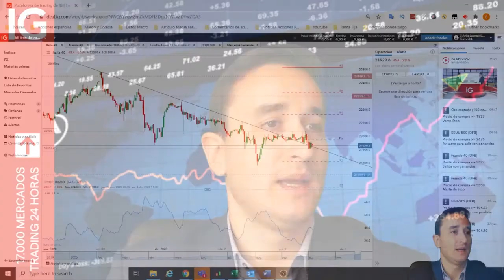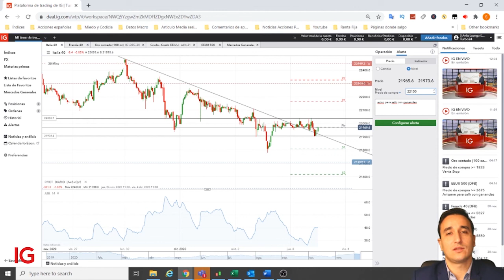Análisis del FTSE Mib tras los malos datos de PMI de servicios en Italia | Oportunidad de trading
Descubre los últimos acontecimientos para el índice de referencia en Italia.

Facilitamos un acceso rápido y flexible a más de 17.000 mercados de todo el mundo – incluyendo índices, acciones, forex y materias primas – a través de nuestra galardonadas plataforma y aplicaciones.

*En los 12 meses anteriores al 1 de octubre de 2020